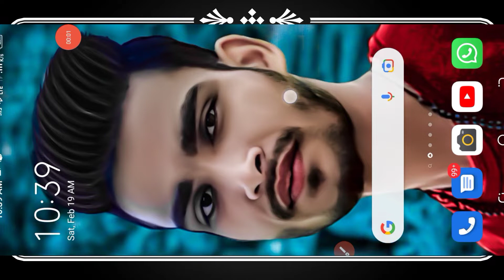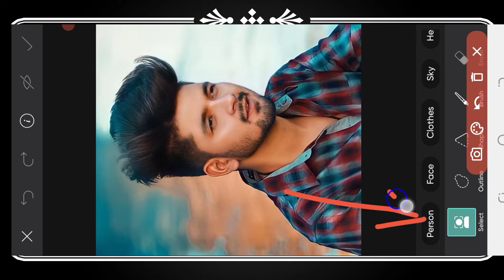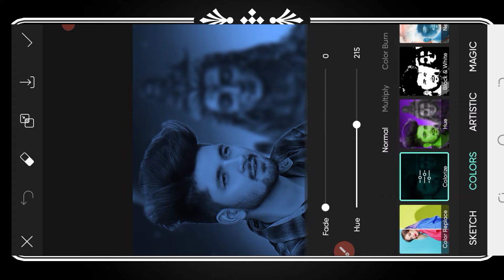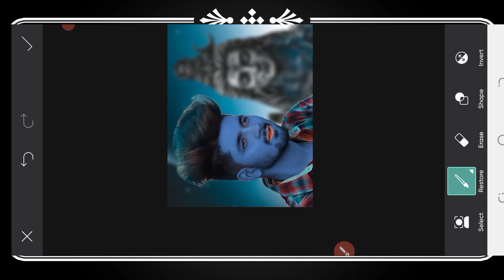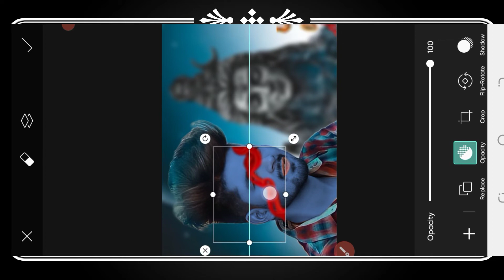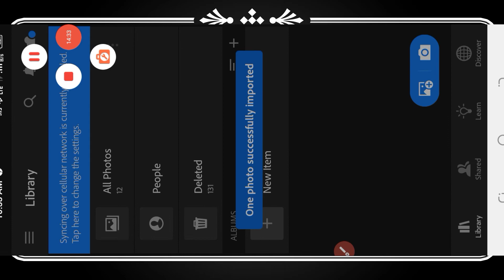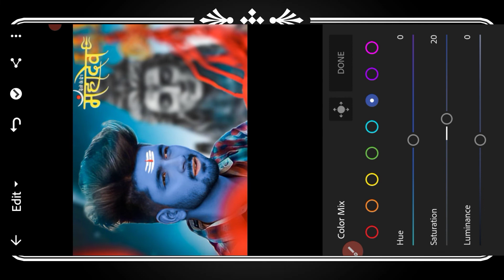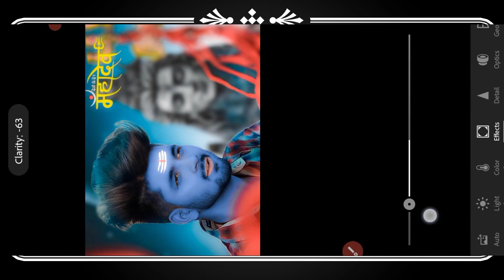Mahashivratri photo edditing kaise karen? || mahakaal photo edditing picsart || shivaratri edditing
Today Edditingzone